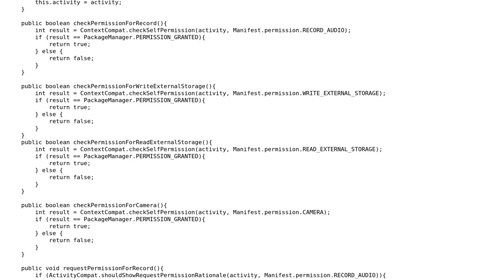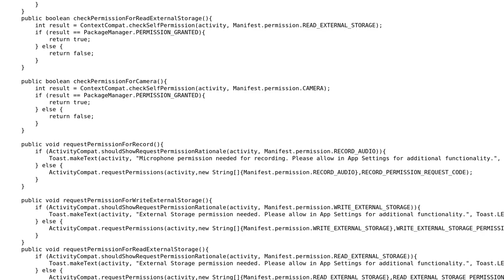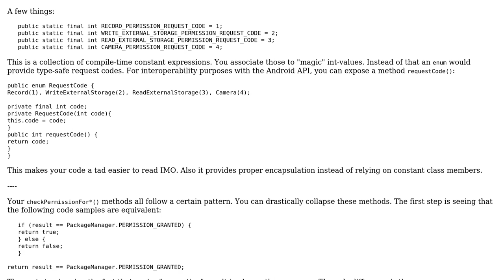Code Review: Android class to handle MarshMallowPermission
With thanks & praise to God, and with thanks to the many people who have made this project possible! | Content (except music & images) licensed under CC BY-SA | Music | Images & others | With thanks to user Vogel612 user Mina Fawzy user 200_success and the Stack Exchange Network Trademarks are property of their respective owners. You are responsible for your own actions.